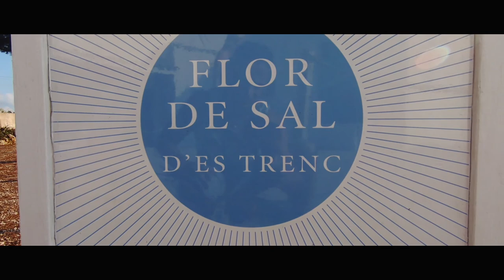Mallorca Summer 2018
My first travel Video :)